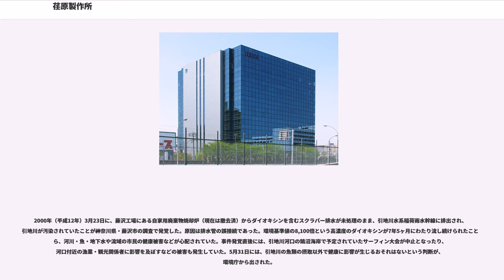荏原製作所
株式会社 荏原製作所（えばらせいさくしょ）は、東京都大田区羽田旭町に本社を置く、ポンプ・タービン等の風水力機械、浄水設備・排水処理装置等の環境装置・設備等を製造する企業である。エバラとも呼称する。東京証券取引所一部上場。

1912年（大正元年）の創業以来の主力製品であるポンプを主として、送風機、タービン、冷凍機、空調システムなどの風水力を媒体とする機械製造において、世界トップクラスの高い技術力を持つ。また、風水力機械製造において培った技術を生かし、半導体や電子部品の製造に必要な真空ポンプ装置やCMP装置、メッキ装置、さらには原子炉冷却材循環ポンプなどの製造も行っている。

ポンプ製造から発展した上水道と下水道の水処理施設や、ごみ処理・廃棄物処理プラント等の環境装置・設備の設計コンサルティング、建造設置等を行う環境エンジニアリング事業も営んでいる。この他にも、燃料電池やバイオマスなど、環境負荷を低減する技術開発・事業化に注力していたが、環境エンジニアリング事業は2009年（平成21年）度に子会社と事業統合する形（水処理事業とごみ処理事業の2社に集約）で分社化し、2009年（平成21年）5月には燃料電池事業からの撤退を発表するなど、環境関連の事業の大幅な再編を行っている。

2013年（平成25年）3月期の連結売上構成は、風水力事業71.7%、エンジニアリング事業12.3%、精密電子事業15.6%である。

本社を含む羽田事業所の老朽化に伴い、本社の港区への移転が計画されていたが、2000年（平成12年）に発覚した藤沢工場のダイオキシン流出問題で計画が頓挫し、移転予定地をリクルートコスモス（現コスモスイニシア）へ売却した。

藤沢工場（現在の藤沢事業所）は、藤沢飛行場の跡地に建設された。

2007年（平成19年）には、羽田の同社敷地内に、首都圏の拠点を集約する本社ビルを建設し、2008年（平成20年）4月より利用が開始された。なお、近年の業績不振の影響を受け、本社ビルを含めた羽田事業所の土地・建物をヤマト運輸に売却している。工場は千葉県富津市の富津工業団地に移転し、本社ビルについては賃借にて使用されている。ヤマトは当地に羽田空港隣接地であることを生かした一大物流拠点「羽田クロノゲート」を設置した。しかし、旧工場の解体、引き渡し後に石綿（アスベスト）を含有するスレート片が敷地内に混入していた事が発覚し、契約の庇護にあたるとして追加の除去費用としてヤマト運輸により荏原製作所への損害賠償訴訟に発展し、クロノゲートの稼働開始が遅延するトラブルが発生した。
2016年4月、東京地裁はヤマト運輸の訴えを一部認容し、約85億円の請求のうち56億円余りの賠償を荏原製作所に命じた。荏原製作所は、判決を受けて、石綿を含有するスレート片は東京都心や近郊の公園など100箇所近くから発見されており、判決が確定すれば、相当数の土地の土砂を廃棄物として処理する必要が生じ、不動産実務や建設実務に及ぼす影響は多大であるとして、控訴するとコメントしている。

社名は、株式会社としての創立時の本社及び工場が、東京府荏原郡品川町（現在の品川区）に置かれていたことに由来する。

ニコンようかんと同様に「株式会社本宮」（大田原市）が開発・製造を担当し、荏原製作所へOEM供給する「ようかん」を社内売店で販売している。こちらは「荏原ようかん」、「荏原一口ようかん」と言う商品名である。

旧羽田工場は80年代後半の稼働停止・解体の時期、テレビドラマ・映画のアクションシーンが問題なく撮影できる都内有数のロケ地として頻繁に使用されていた。

主要代理店の一つである荏原実業と株式を持ち合うが、れっきとした別会社である。荏原製作所はかつての第一勧銀グループの一員だが、荏原実業はどの企業グループにも属さない独立系の企業である。

また、荏原商事は資本関係はないものの荏原製作所の代理店として創業し、主力代理店の一つとして活動している。

2000年（平成12年）3月23日に、藤沢工場にある自家用廃棄物焼却炉（現在は撤去済）からダイオキシンを含むスクラバー排水が未処理のまま、引地川水系稲荷雨水幹線に排出され、引地川が汚染されていたことが神奈川県・藤沢市の調査で発覚した。原因は排水管の誤接続であった。環境基準値の8,10...